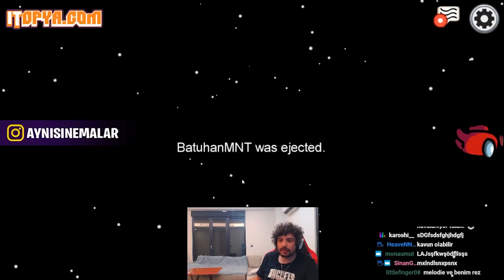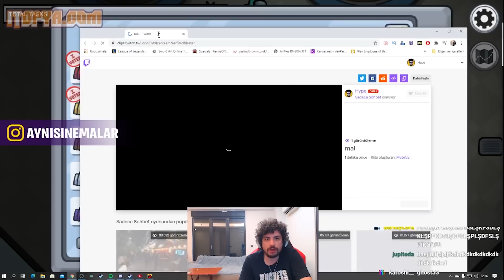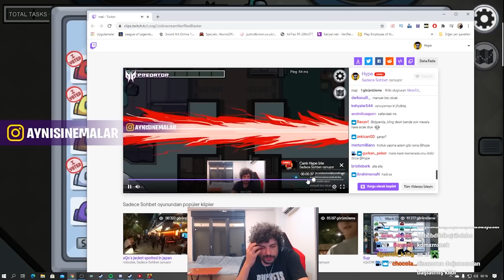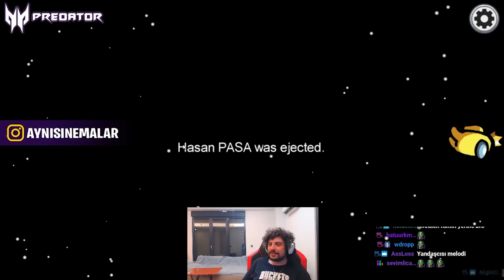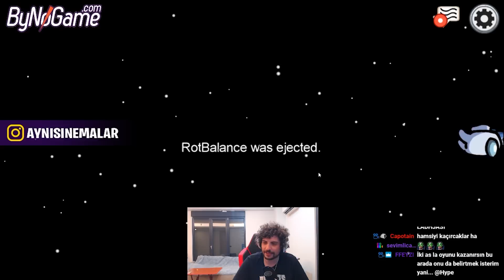NEREDE KALMIŞTIK? EKİPLE AMONG US | Kegri Oyun Serisi #12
Kegri oyun serisinde bugün menüde Ekiple Among us var!